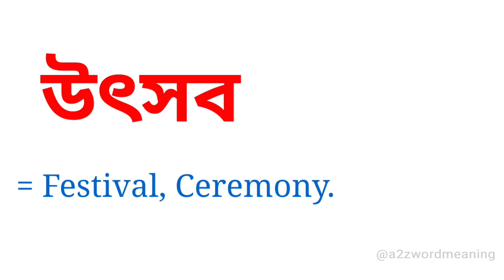উৎসব কে ইংরেজিতে কি বলা হয় || উৎসব এর ইংরেজি কি হবে || Bengali To English Meaning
উৎসব কে ইংরেজিতে কি বলা হয় এটি আজকের এই ছোট্ট ভিডিওটিতে আলোচনা করা হয়েছে। আশা করছি ভিডিওটি আপনাদের উপকারে আসবে।